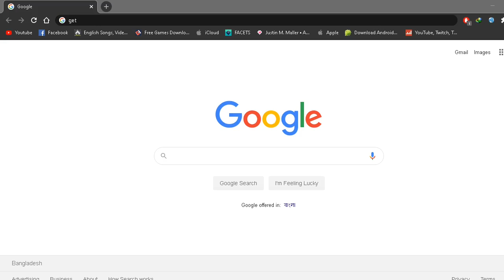Get Among Us free with skins & pets on PC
follow the steps & u should be good to go.

Song:
Life Goes On - Del · [Free Copyright-safe Music]